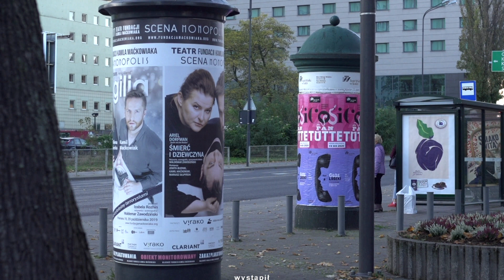Kultura z łódzką twarzą 3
"Mały, wielki Teatr"- Portret twórcy monodramów, Kamila Maćkowiaka.

reżyseria Agnieszka Podkówka
zdjęcia Michał Tuliński
montaż Magda Budzyń
dźwięk Bogdan Klat
kierownik produkcji Kuba Gogolewski